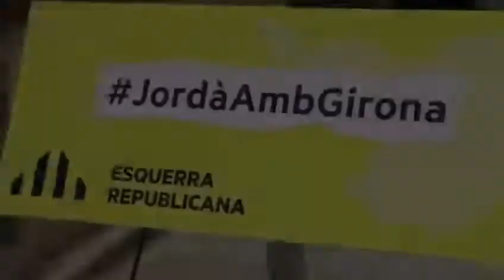Teresa Jordà reivindica la necessitat de resoldre un tema urgent com és la variant d’Olot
Teresa Jordà reivindica a Olot la necessitat de resoldre un “tema urgent” com és la variant d’Olot i les Preses